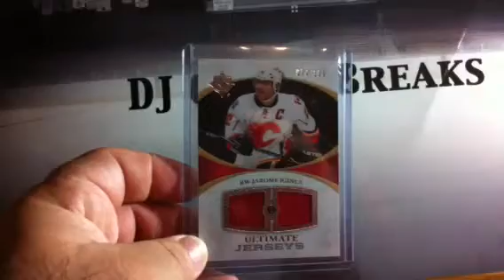DJ Group Breaks Limited Case Break No Hit Bonus Random 6/16